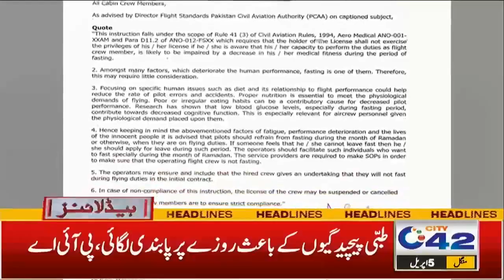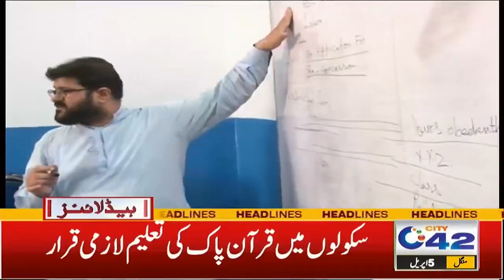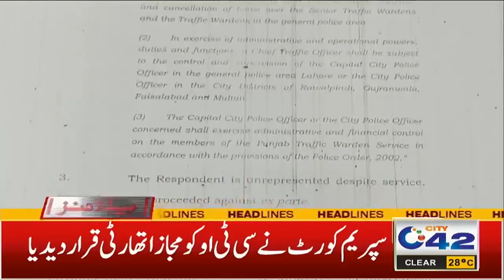Imran Khan Pics In Maryam Hand l Important Day For Lahore | 10Pm News Headlines | 5 April 2022